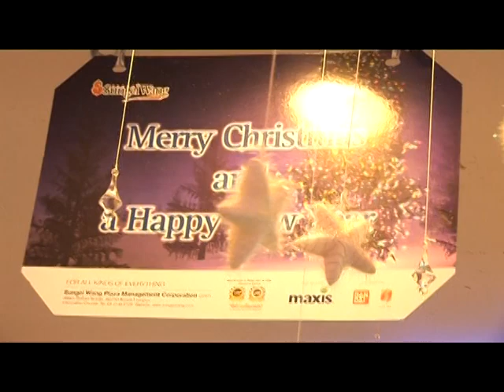Magical Christmas Decor Sungei Wang Plaza 2009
The Sungei Wang Plaza atmosphere is filled with Christmas magic.  This decor was designed by K Design Collection